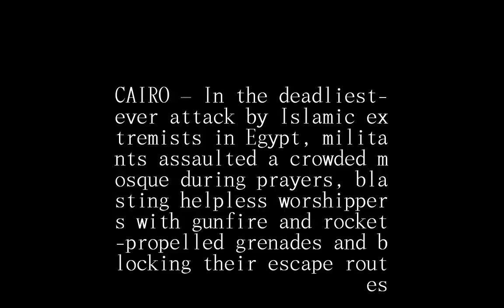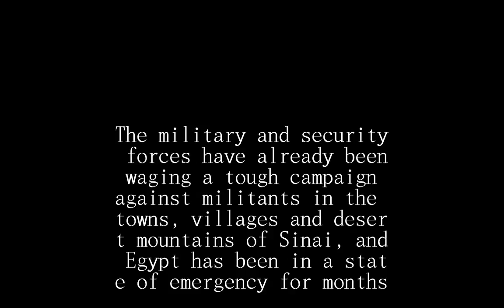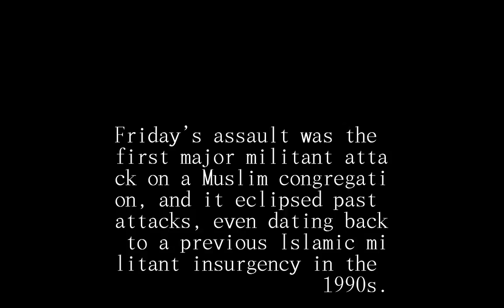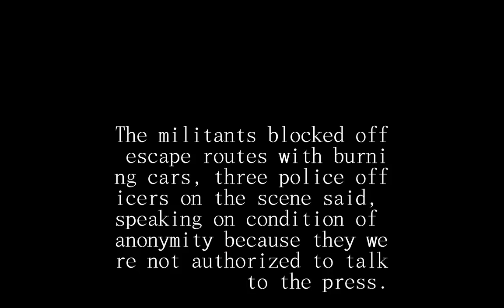Attack on Egyptian mosque kills at least 235 people in nation’s deadliest attack by Islamic extremis